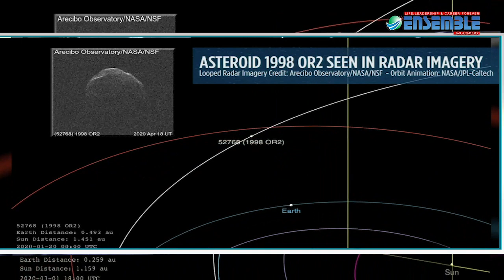PRELIM2021 & MAINS GS Paper1| World Geography |Geophysical Phenomena|Asteroidal Impact| K.Siddhartha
Asteroidal Impact on Earth | GS Paper 1| World Geography | Geophysical Phenomena| K. Siddhartha Sir

With The huge "potentially hazardous" asteroid 1998 OR2, flown close to Earth on April 29, and had a close encounter with our covid - pandemic-ridden planet, Our Chief Mentor Shri K. Siddhartha who is also an earth_scientist gives an overview about asteroids and the dangers we may have to face due to them.

Although the current asteroid poses no threat to Earth during its flyby on 29th April 2020, asteroid 1998 OR2 is classified as a "potentially hazardous object" because it is a rather hefty space rock whose orbit intersects with Earth's orbit at a distance less than 4.6 million miles (7.5 million km), or 0.05 astronomical units, the average distance between Earth and the sun.

GS MAINS WORLD GEOGRAPHY INTRODUCTION & STRATEGY with K. SIDDHARTHA SIR
The Geography section of General Studies Mains paper is very contemporary and unique. Despite the clarity of the syllabus, there are hardly any books that carry those chapters the way they are to be studied.
SECTION-A, PHYSICAL_GEOGRAPHY_OF_THE WORLD
1. Geology &
2.
3.
4.
5. Ocean Dynamics
6.
SECTION-B, GEOPHYSICAL_PHENOMENO &
7.
8.
9. Magnetic Reversals
10.
11.
12.
13.
SECTION-C, WORLD NATURAL RESOURCES

14.
15.
16.
17.
_resources
18.
SECTION-D, SECTORS OF ECONOMY
19.
20.
21.
SECTION-E, GEOGRAPHICAL FEATURES & THEIR LOCATION
22.
23. Artificial_&_Cultural Geography
SECTION-F, WORLD’S CHANGING GEOGRAPHY
24.
25.
26.
27.

ENSEMBLE'S Online course solves this problem by providing a systematic, coherent and very up to date analysis of the topics exactly suited to the examination. Here the students in one click can find the Chapter, its synopsis, its video adaptation, its class recording, related questions and answers, any type of enrichment along with its current update along with the strategy for each section.